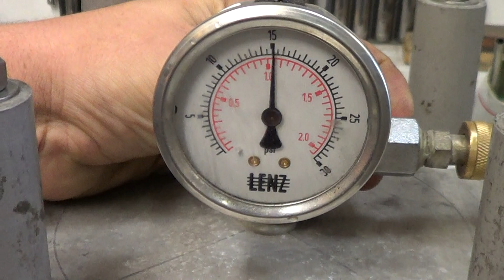6LP Leaking Aftercooler Core #1